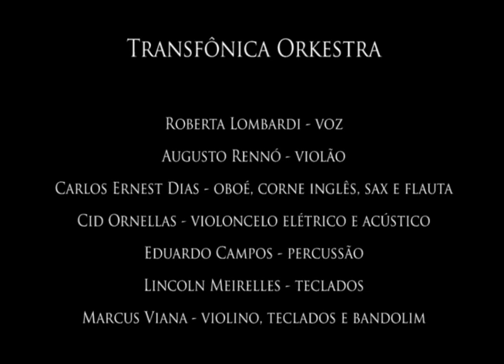Cuore Pellegrino - Roberta Lombardi , Marcus Viana e Transfônica Orkestra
Trecho do DVD Marcus Viana e Transfônica Orkestra - Trilhas e Temas em Concerto.